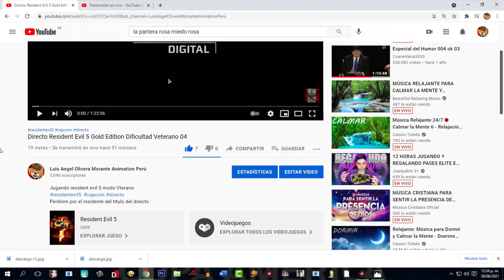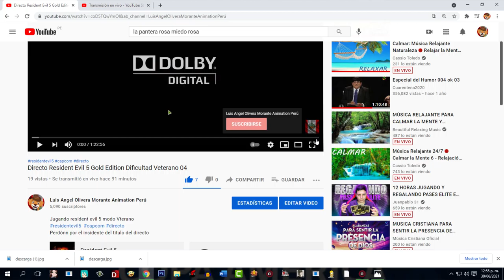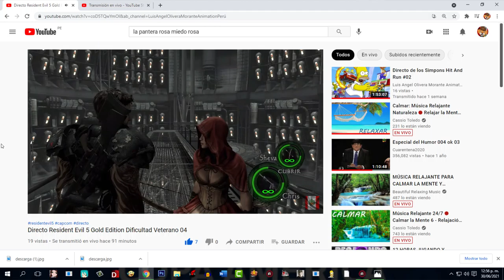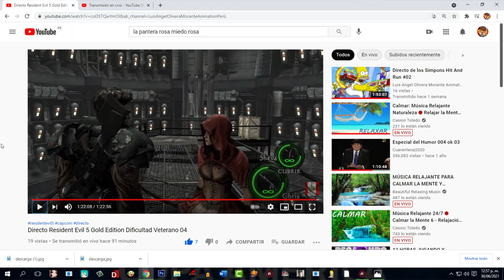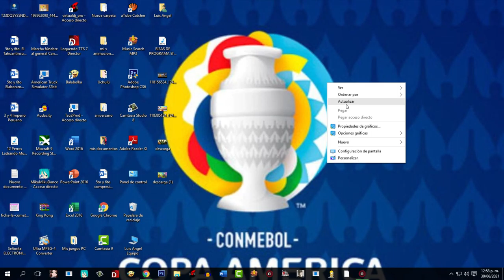Perdón por el Insidente del directo de hoy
chicos mas tarde hare directo de Plantas vs zombies esten atentos